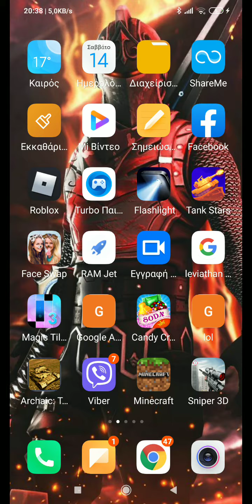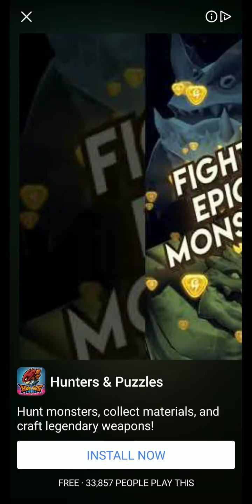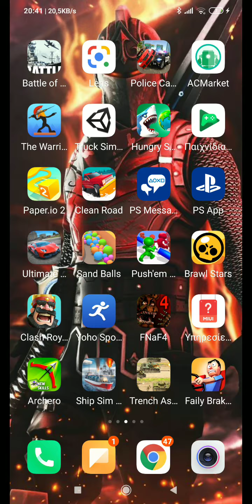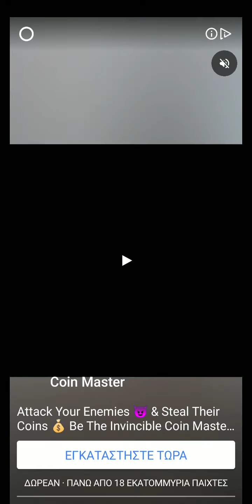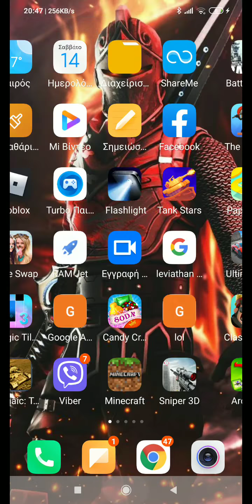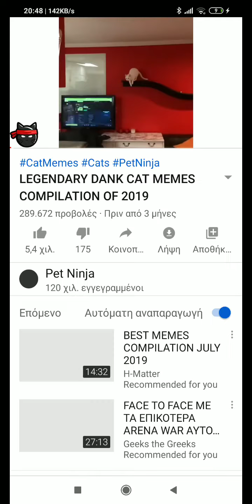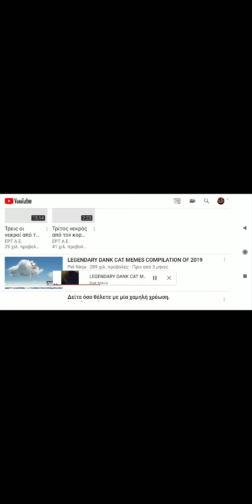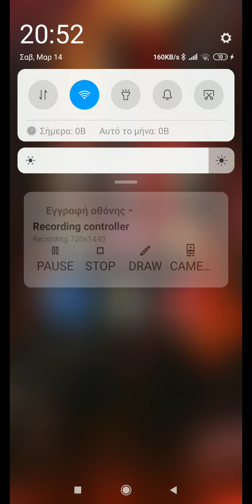First year celebrate 2020 channel